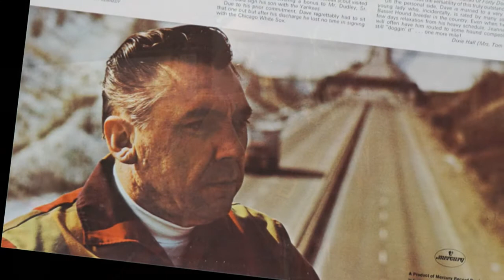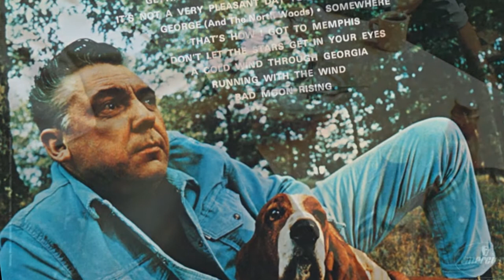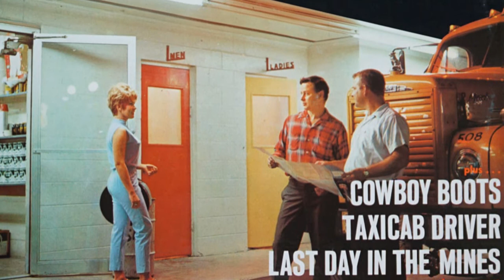Dave Dudley - Wave At'em Billy Boy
from the album "UNCOMMONLY GOOD COUNTRY" (1975)
Produced by E.Jimmy Key and Jack J.KEY
Guitar: Harold Bradley, Pete Wade, Ray Edenton, Ronnie Rogers, Jim Colvard
Steel: Harald Rugg
Drums: Buddy Harman
Piano: Hargus Pig Robbins
Fiddle: Buddy Spicher
Flute: Bill Puett
Background voices: The Bach-Ahp Singers